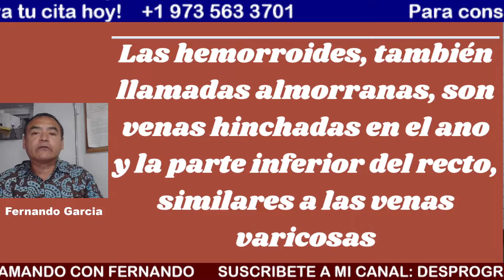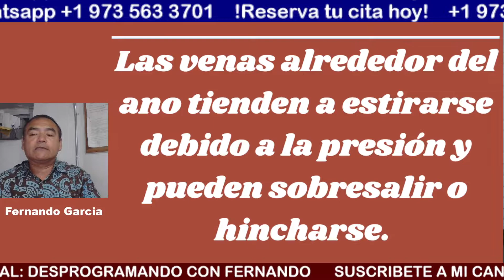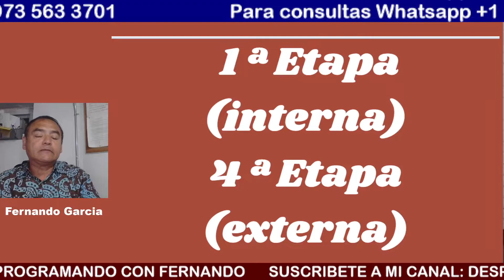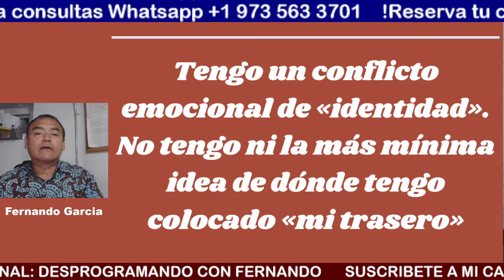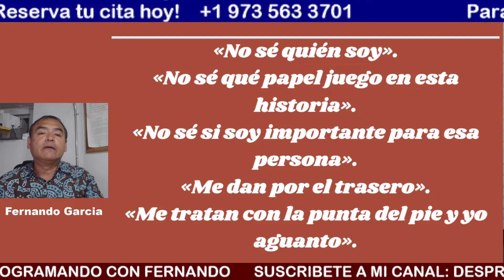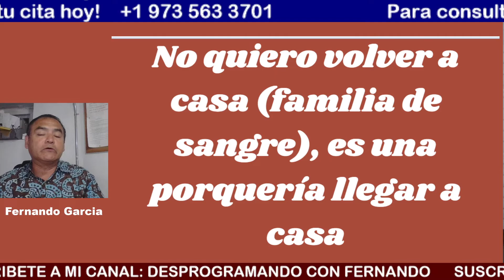¿Por qué sufro de HEMORROIDES? BIODESCODIFICACIÓN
En este video hablaremos de las HEMORROIDES y cuales podrían ser las causas emocionales que lo generan, bajo la mirada de la BIODESCODIFICACIÓN
Para consultas: